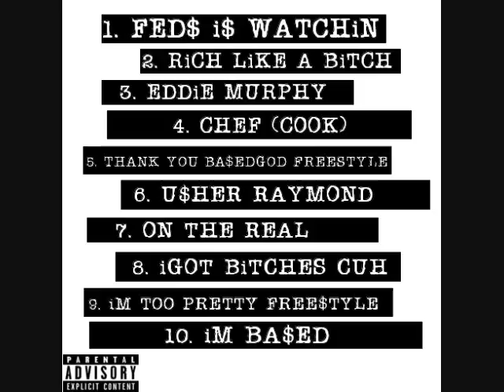Tshombe The Great-Thank You BA$EDGOD ((Full Mixatape))